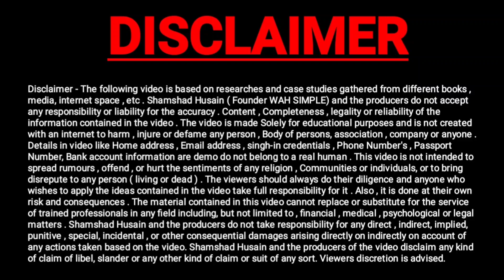2023 में नौकरियां को बौछार 8 वीं से सनातक इंजिनयर डिप्लोमा सबके लिए हर जिले में ऐसे करो आवेदन